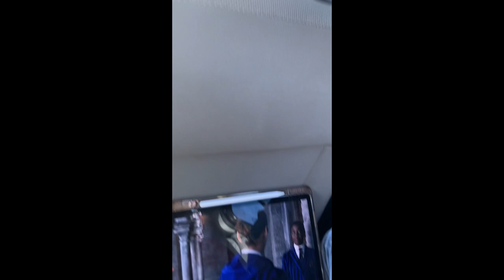Trip to Mississippi | Thanksgiving givings| 2022